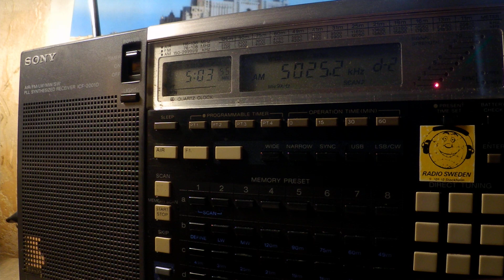11 09 2019 Radio Rebelde in Spanish to Cuba 0500 on 5025 Bauta